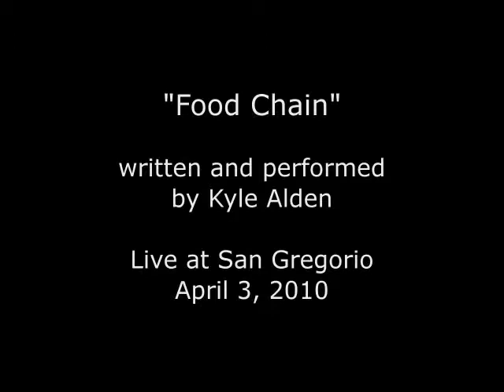Kyle Alden-"Food Chain"-San Gregorio General Store-April 3, 2010